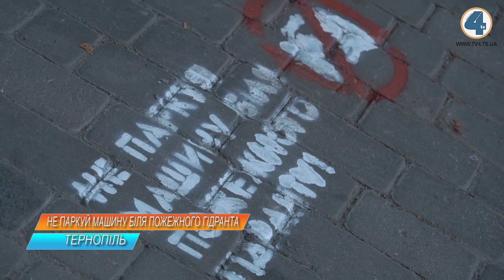Тернополян закликають не паркувати авто біля пожежних гідрантів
Тернополян закликають не паркувати авто біля пожежних гідрантів. Аби привернути увагу водіїв, рятувальники Тернопільщини долучилися до всеукраїнського флешмобу. Припаркований на пожежному гідранті автомобіль може стати причиною трагедії. Адже тоді пожежники втрачають дорогоцінний час та можливість якісно виконувати свою роботу. В рамках всеукраїнського тематичного флешмобу рятувальники нанесли на тротуарах поблизу гідрантів написи із забороною паркуватися.